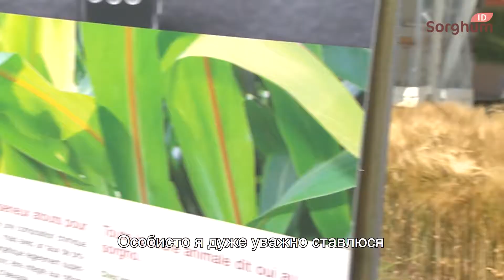Сорго – культура, що споживає мало хімікатів.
Сільгоспвиробники говорять в один голос: сорго споживає мало добрив, а його стійкість до хвороб та шкідників обмежує потребу у засобах захисту рослин. Це перевага і для довкілля і для економічного результату.